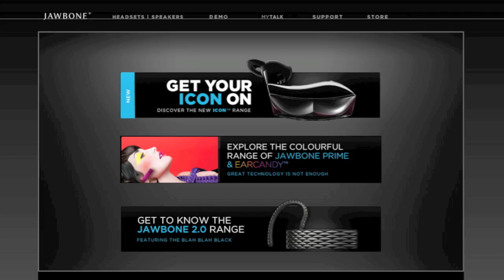Unboxing - Jawbone Icon Bluetooth Headset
Produkt kaufen

Techprofis